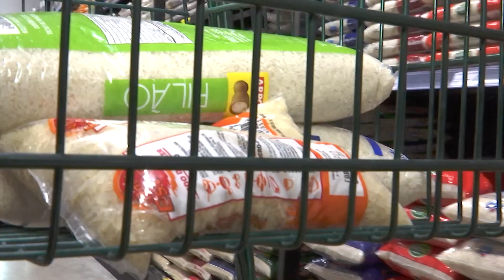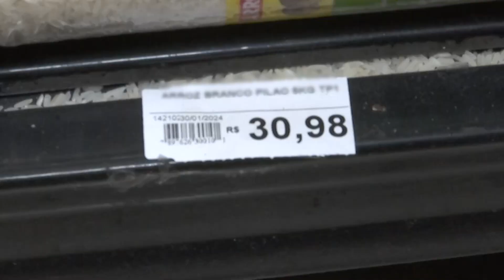ARROZ PUXA ALTA NO PREÇO DE ALIMENTOS DO BRASILEIRO